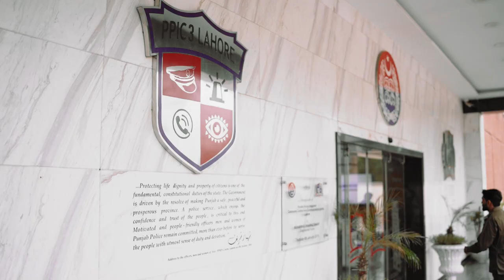Muhaafiz Official Trailer | Khadim Hussain Chakrani | Sania Ishaq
First time in the chronology of the state.The battle between relations and duty. Presenting the official trailer of "Muhaafiz," an extravaganza on the police prestige.

Releasing on 23rd February 2023. Celebrate Muhaafiz on Big Screen near you.

Movie Credits🎬
Producer: Khadim Hussain Chakrani
Director: Hamza Khaan
DOP: Danish
Script Writer: Khadim Hussain
Lyrics: Sahir Hassan
Screenplay: Sania Ishaq

Special Gratitude to PunjabSafeCitiesAuthority PunjabPolice, # Punjab University
Supported By SuperiorGroupofCollegesMandiBahauddin